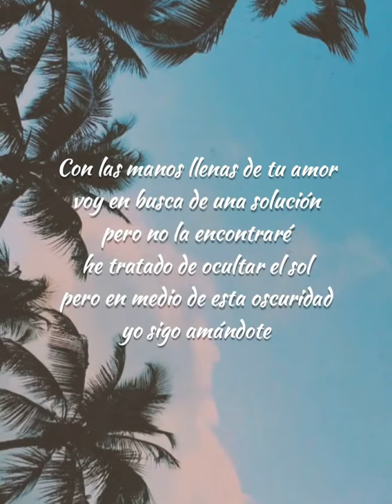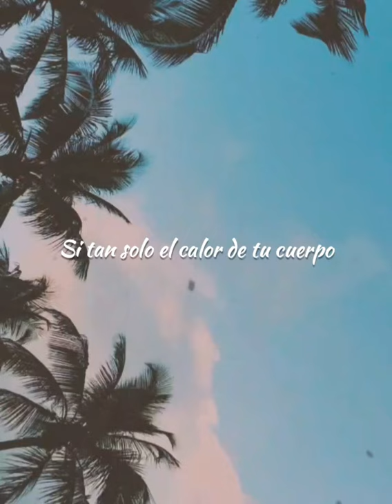Si Tuviera Tus Ojos Salsa (Letra) Edgar Joel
Estado Para WhatsApp